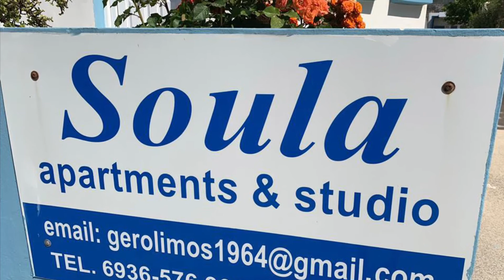Greece - Kreta/Crete/Kriti - Ferienwohnungen Soula Apartments und Taverna George‘s in Makry Gialos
I would be happy about a subscription